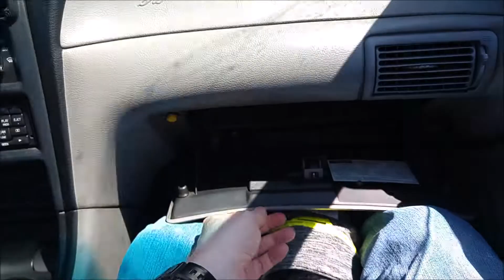ford mustang rijden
Bought my a Ford Mustang GT